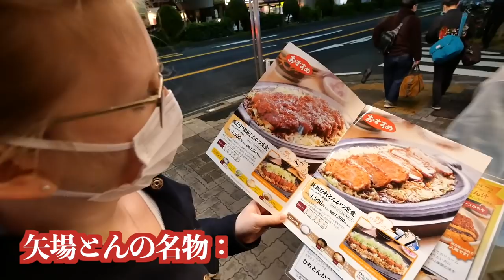行列のできる大人気店で名古屋飯を食べてきた！【矢場とん／みそかつ】【愛知県・名古屋市】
【NordVPN】についてはここでチェック！（割引コード： ltvlog）

今回は名古屋飯で有名な味噌カツを「矢場とん」で食べてきました！
名古屋で大人気な「矢場とん」の味噌カツが美味しすぎて大興奮！！
ぜひ名古屋にお越しの際は、矢場とんに寄ってみて下さい！